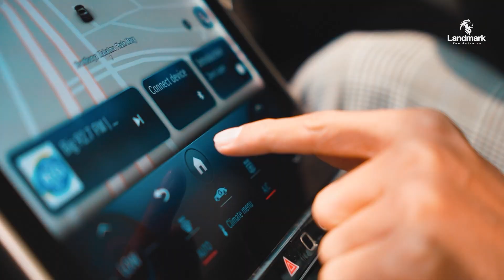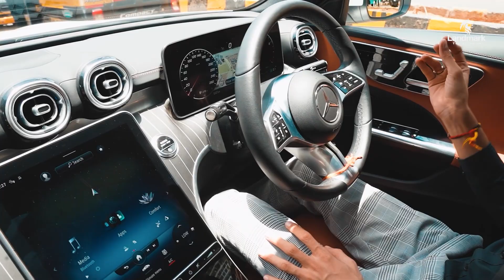Mercedes-Benz C-Class ownership experience | Landmark Cars | Mr. Rahul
Class, comfort, and exceptional service—Mr. Rahul Malani shares his love for the Mercedes-Benz C-Class. Thank you for sharing your luxurious ownership experience! We're honored to have you as part of the Mercedes-Benz family.

For more details, call Landmark Cars: 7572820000